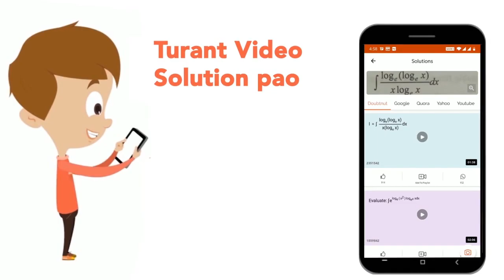Classify the following into different changes. (a) Making of dough from flour (b) Digestion of f...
Classify the following into different changes. (a) Making of dough from flour (b) Digestion of food (c ) Germination of seeds (d) Burning of paper
Class: 6
Subject: CHEMISTRY
Chapter: LANGUAGE OF CHEMISTRY AND CHANGES AROUND US
Board:FOUNDATION

👉 Have Any Query? Ask Us.

Our Telegram Pages:
class 6
6 class ka math syllabus